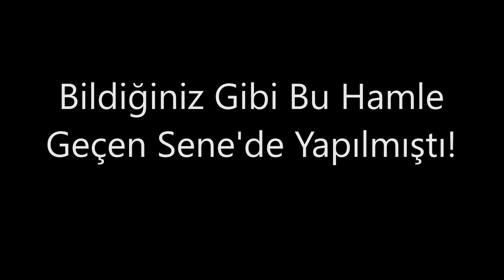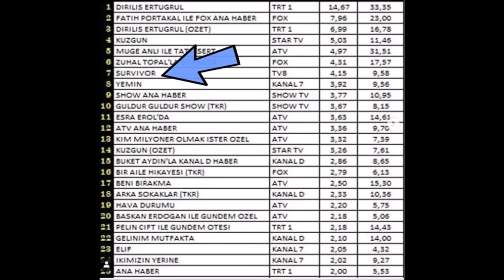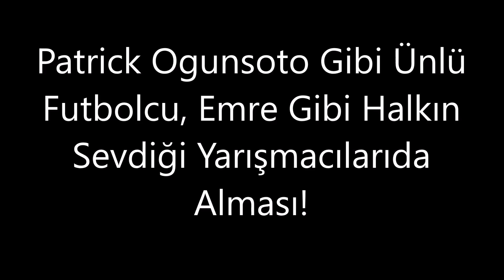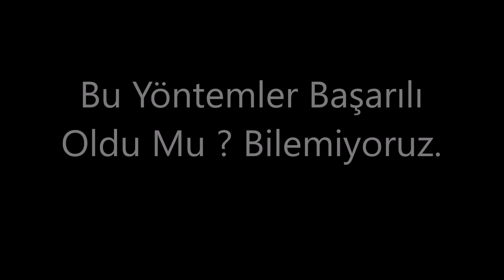Acun Ilıcalı Açıkladı! Takımlar Karışıyor! Tüm Detaylar!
Merhaba Arkadaşlar Bu Bölümümüzde Survivor Son Dakika Takımlar Karışıyor! Tüm Detaylar! Derledik. Bu Tür Videolar Kanalda Mevcuttur Gözatabilirsiniz. Hadi Kendinize İyi Bakın. Sizleri Çok Seviyorum :)

Diğer Survivor Videolarımızı Aşağıdan İzlemeyi Unutmayın !